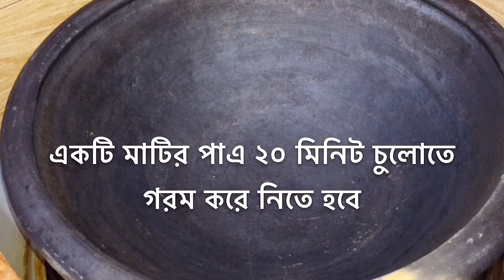ইনস্ট্যান্ট চিতই পিঠা ? শুকনো চালের গুড়ি দিয়ে গ্যাসের চুলোতে মাটির পাত্রে পারফেক্ট চিতই পিঠা ॥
ইনস্ট্যান্ট চিতই পিঠা ? চিতই পিঠা তৈরির জন্য যা যা উপকরন :ChitoipithaRecipe

শুকনো আতপ চালের গুড়া
লবন
কুসুম গরম এর চেয়ে একটু গরম পানি

টিপস : ১ কাপ চালের গুড়া তে চিতই পিঠা হবে ৫ টি

টিপস : পিঠা তৈরি করার আগে মাটির পাএ ভালো করে গরম করে নিতে হবে ২০ মিনিট

টিপস : পাএ অবশ্যই মাটির হতে হবে তা না হলে পিঠা ভালো হবে না

আশা করছি আমার তৈরি করা রেসেপি গুলো আপনাদের সবার কাছে খুব ভালো লাগবে
আর গ্রহনযোগ্য হবে এটাই আপনাদের কাছে কাম্য !!

সবাই সুস্হ থাকবেন ভালো থাকবেন আবার ও দেখা হবে নতুন কোন ভিডিও নিয়ে |

আল্লাহ হাফেজ

❤️ Watch Cooking Learn Cooking Stay With HaSnA’s Cooking ❤️